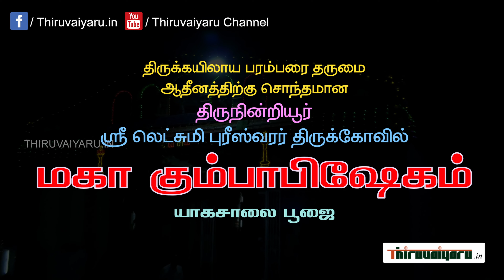🔴 Thirunindriyur Sri Lakshmipureeswarar Temple Maha Kumbabishekam | Thiruvaiyaru